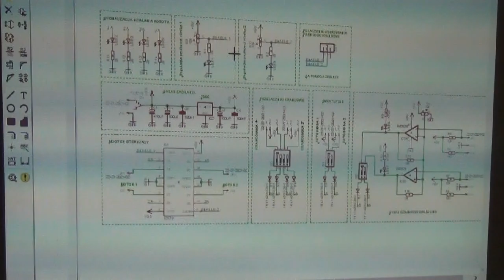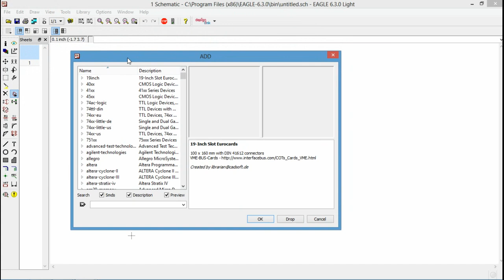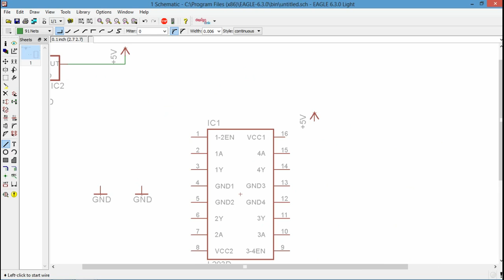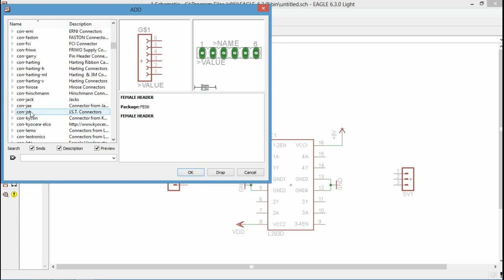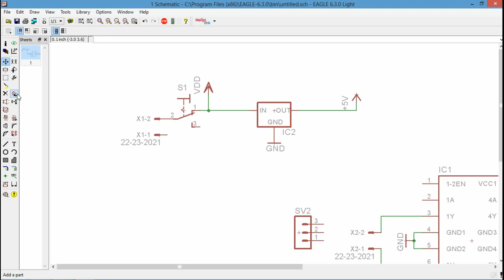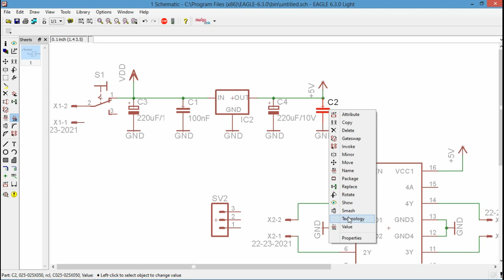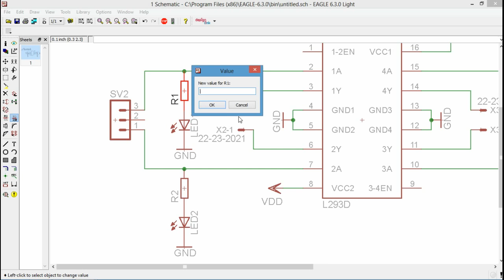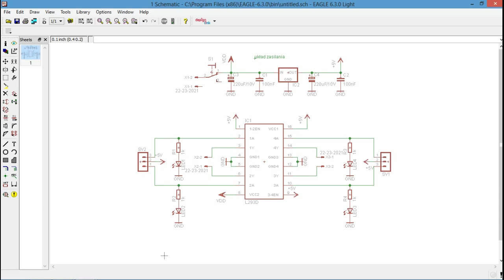Projektowania układów elektronicznych w programie Eagle PAINT-BOT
W tej części wideopodręcznika zapoznacie się z zagadnieniami projektowania układów elektronicznych w programie Eagle.